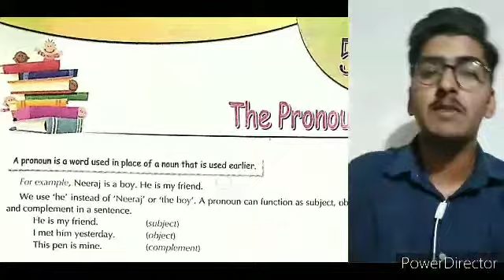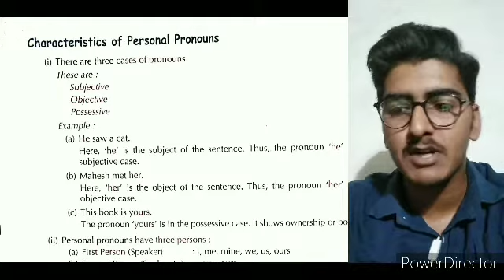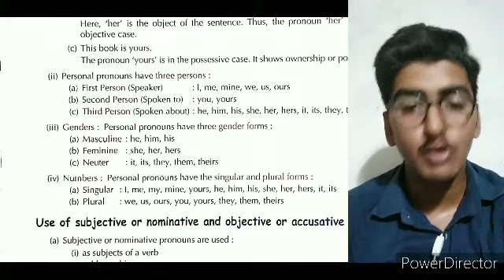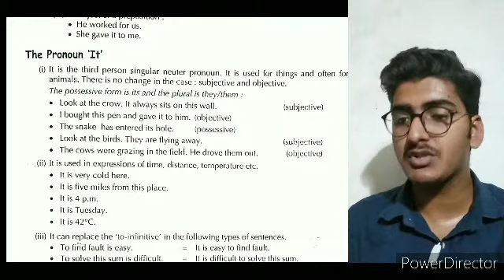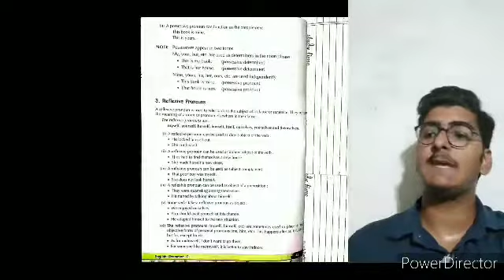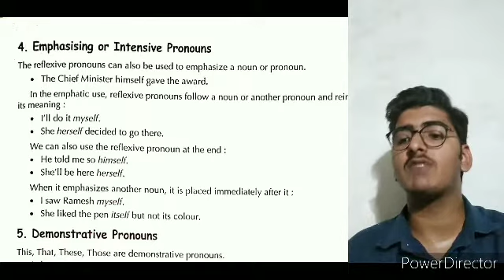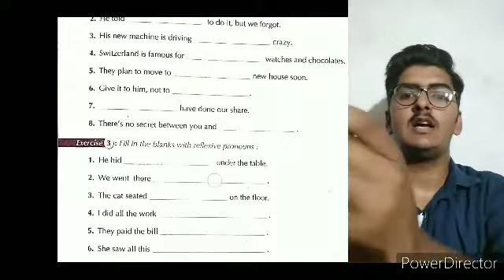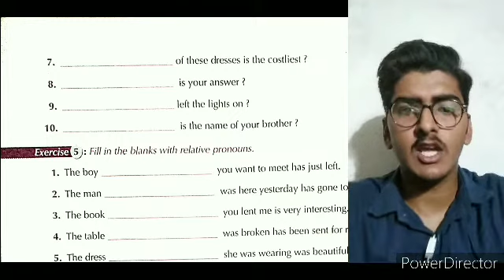Class 7 THE PRONOUNS Part 1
Pronoun is a word generally used at the place of of a noun and noun phrase. There are 8 main types of pronouns. Go through the video and ask questions in the comments section